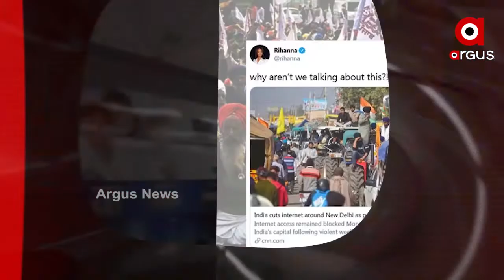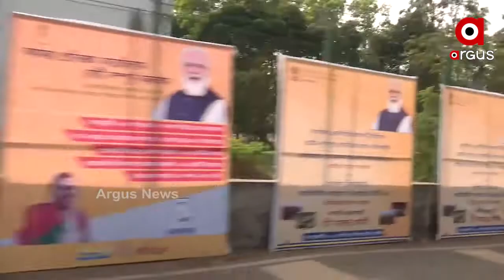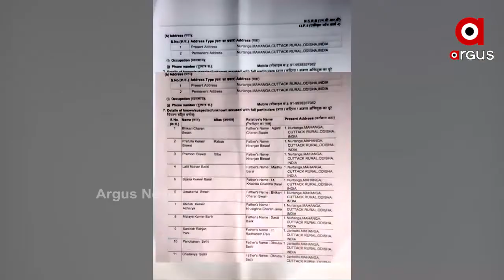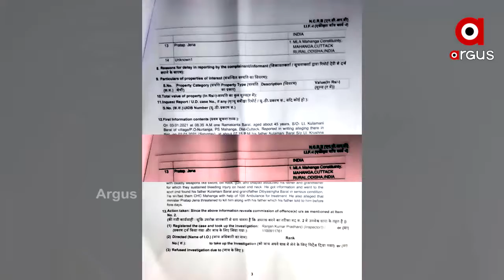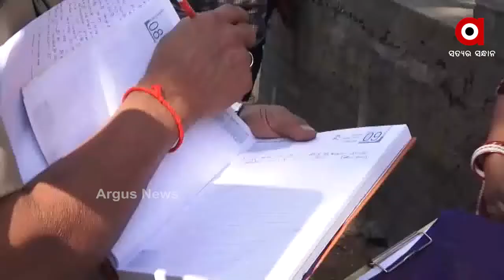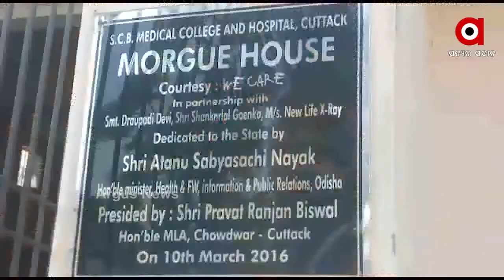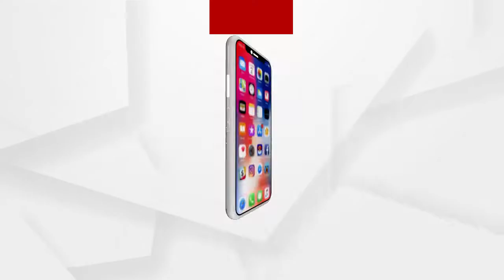Argus Update News 8am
ଆଜି ପଶ୍ଚିମବଙ୍ଗ ଗସ୍ତ କରିବେ ପ୍ରଧାନମନ୍ତ୍ରୀ ନରେନ୍ଦ୍ର ମୋଦି.
ଟ୍ରାନ୍ସପୋର୍ଟ ଅଫିସରେ ଲୁଚିଛି ପ୍ରଫୁଲ୍ଲ ବିଶ୍ବାଳ ହତ୍ୟା ଷଡ଼ଯନ୍ତ୍ରର ଗୁମର...
କୋଟିଆ ପରେ ଗଞ୍ଜାମର ପାତ୍ରପୁର ଉପରେ ଆନ୍ଧ୍ରର ଆଖି.
ରୋଚକ ମୋଡରେ ରେଳ ରାଜନୀତି...
ରାଜଧାନୀରୁ ମୁଣ୍ଡବିହୀନ ମୃତଦେହ ଉଦ୍ଧାର ଘଟଣାରେ ଚାଞ୍ଚଲ୍ୟକର ତଥ୍ୟ.
ସାମ୍ନାକୁ ଆସିଲା ପପ ସିଂଗର ରିହାନାଙ୍କ ବିଉଟି ପଛର ଡାର୍ଟି ଚେହେରା...